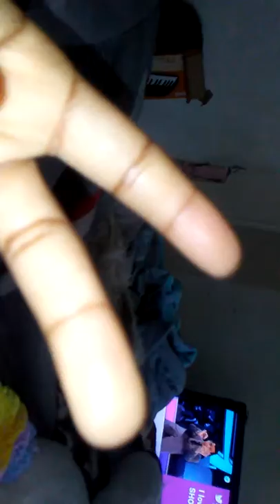My dog sleeping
His name is chewy